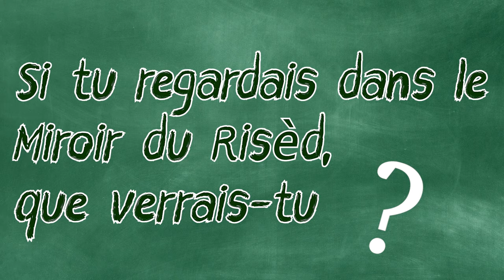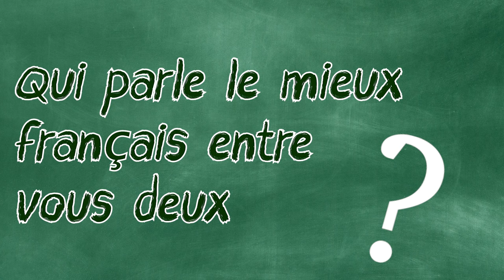L'interro spéciale ardoise de Louis Cordice et Josh Herdman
Découvrez une interview ardoise, de deux Serpentard (pas si méchants), Louis Cordice alias Blaise Zanbini et Josh Herdman alias Gregory Goyle.
Ils étaient présents lors de la Geek Up Festival, à Les Clayes-sous-Bois (Yvelines)
Merci à l'organisation de nous avoir permis cette interview.

Fou rires garanti !